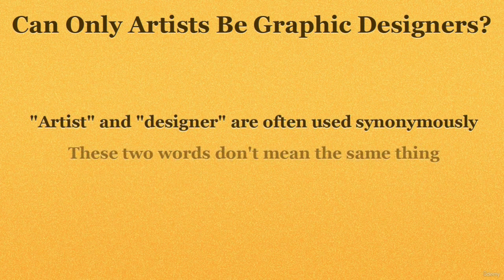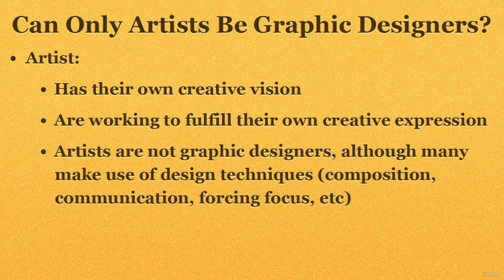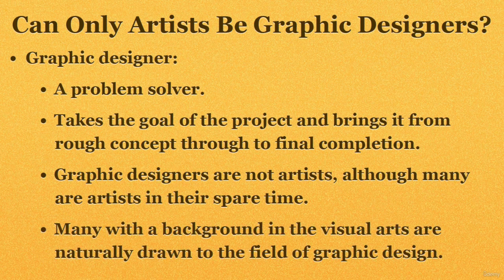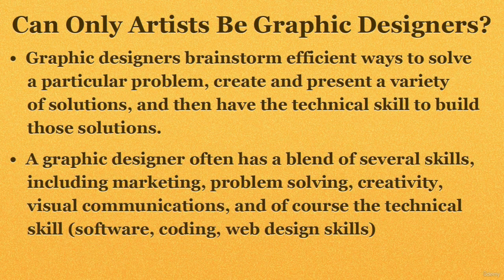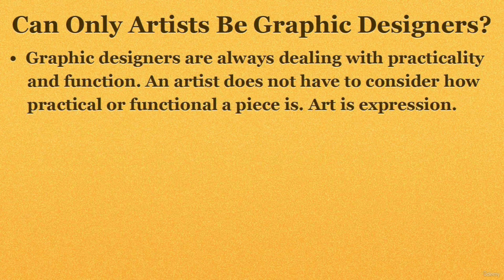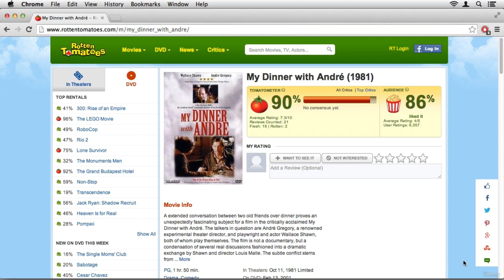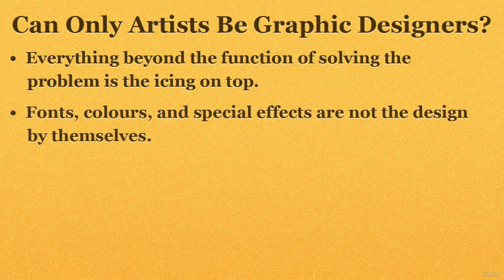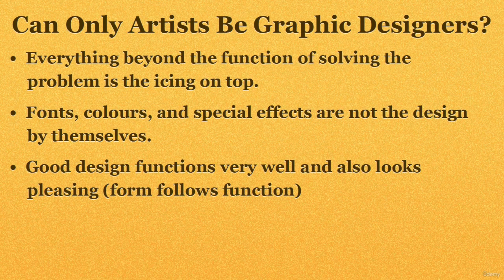Become a Professional Graphic Designer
Learn what you need to know to break into the world of graphic design.

Rating: 4.6 out of 5 (1,608 ratings) 13,223 students
39 sections • 203 lectures • 20h 38m total length

What you'll learn:
* To learn what graphic design is and how to become a graphic designer
* Learn what a graphic designer does on the job
* Learn the principles of great graphic design
* Learn graphic design as it relates to Photoshop, Illustrator, InDesign and Acrobat
* Learn graphic design for the web using Dreamweaver
* Learn visual communication fundamentals
* Learn successful layout in graphic design
* Learn how to get a job as a graphic designer

Happy Learning!

envato tuts+,canva tutorial for beginners,canva tutorial,canva tutorials,full canva tutorial,canva complete course,best photoshop course,best way to learn graphic design by yourself,adobe illustrator tutorials,graphic design course at home,best courses for graphic design,canva course,learn graphic design from scratch